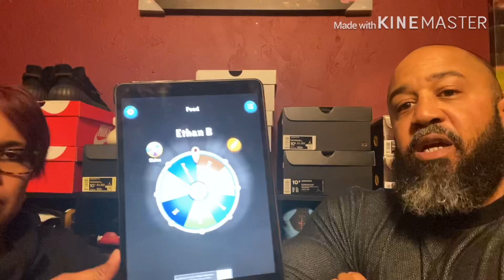Raffle winner (Jordan 4)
Sneakersover50 - Twitter
Sneakersover50 - Instagram
JDDopekicks - Facebook